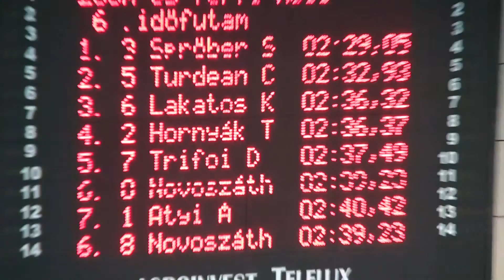I. Naturtex Kupa Cikluszáró Úszóverseny men's 200m beaststroke, heat 6